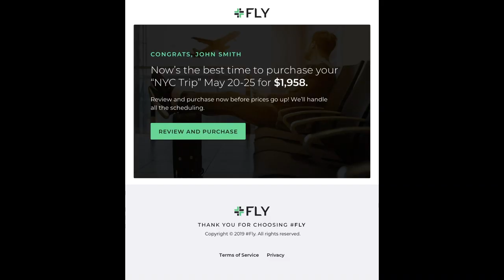Fly is an enterprise software company for corporate travel booking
Helping travelers get the best price for their flight and hotel at the right time.